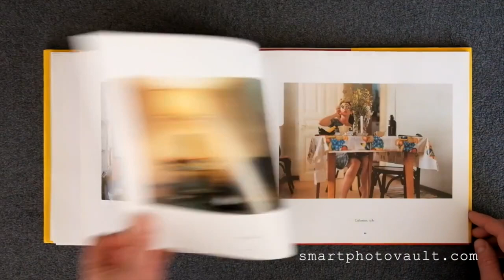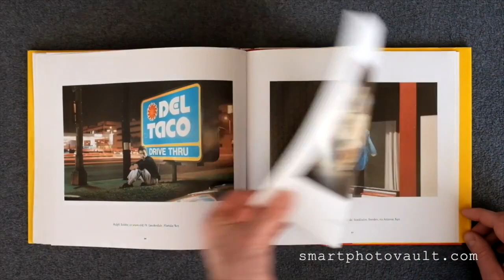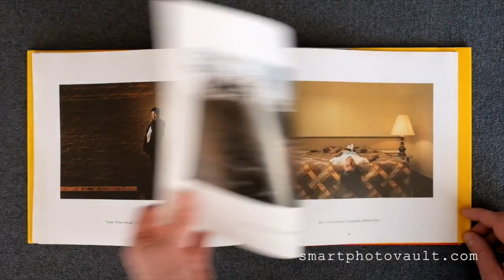[NEW VERSION] - PHILIP LORCA DICORCIA | People & Places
"Between 1997 and 2008, Philip-Lorca diCorcia completed 11 photographic portfolios in collaboration with W magazine's creative director Dennis Freedman. In their epic scope and visual luxuriance, these enigmatic and glamour-soaked photographic narratives stand as one of the most ambitious editorial projects of the last decade.

DiCorcia and Freedman travelled the globe to make these stories, deploying fabulous locations ranging from a Lautner house in Los Angeles and the Mariinsky Opera House in St. Petersburg to Windows on the World at the top of the World Trade Center and a notorious "club echangiste" (swinger's club) in Paris.

The cast of characters included iconic models Nadja Auermann, Guinevere van Seenus, Kristen McMenamy, Karen Elson, Shalom Harlow and Hannelore Knuts, the actress Isabelle Huppert, the designer Marc Jacobs plus people cast on location.

DiCorcia's fashion stories are collected for the first time in this superbly designed monograph, and reveal themselves as a masterpiece of staged photography and photographic storytelling"

Philip-Lorca diCorcia (Contemporaries) Hardcover